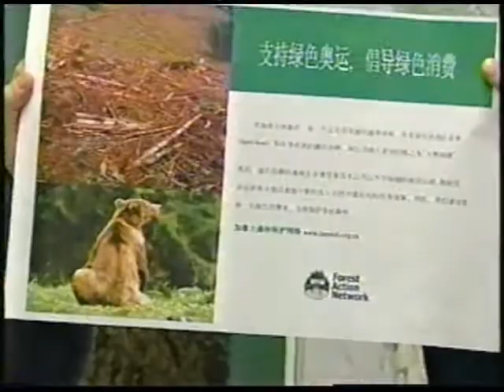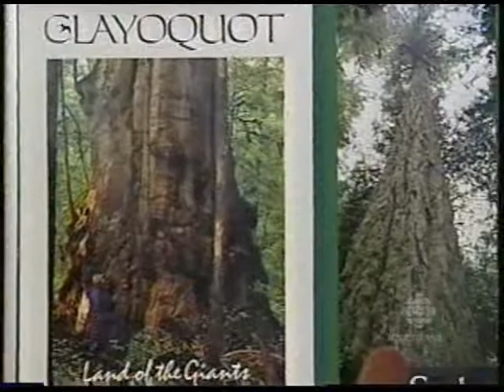2003 11 10 TV News Story - Confrontation over spotted owl logging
This is a TV News Story about a verbal confrontation between Wilderness Committee spokesperson Joe Foy and Chilliwack MLA Barry Penner about on-going logging of spotted owl habitat in southwest British Columbia, Canada.